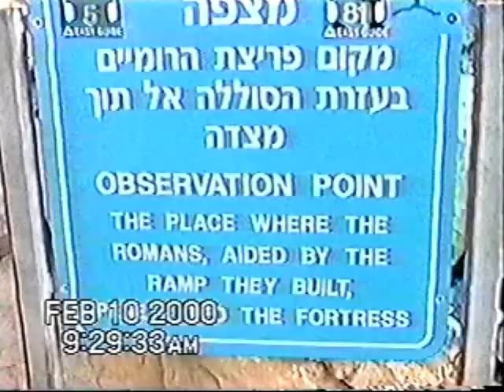Israel Trip Feb. 6 - 13, 2000 #4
Mum, Geri and I travelled with Insight Tours well cared for by our tour guide, Sheila and driver, Asher.

This section contains another photo of the Salt Sea, Masada and a drive-by video of Qumran.